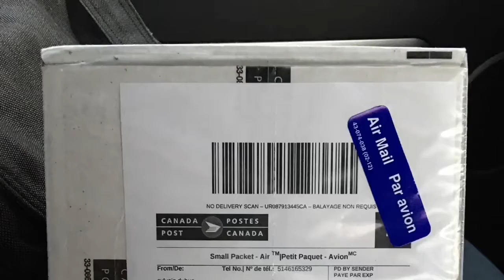v-drumsセンサーコーン交換